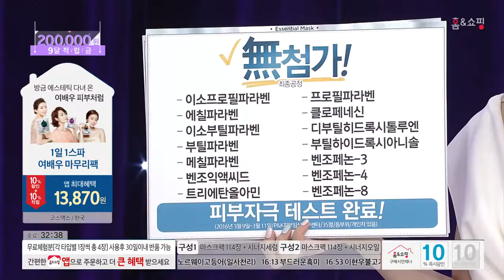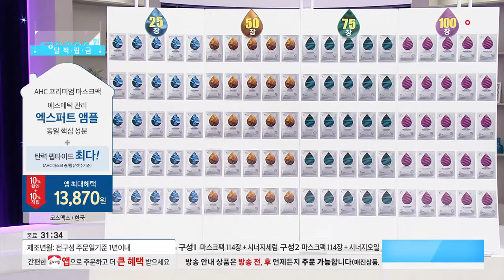[홈앤쇼핑] AHC마스크팩